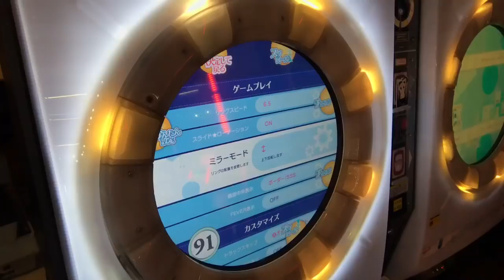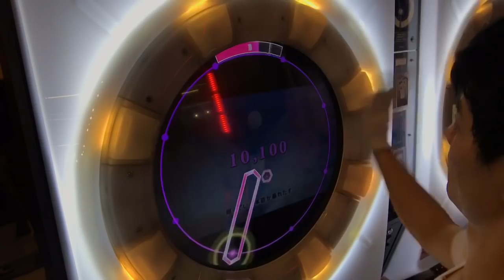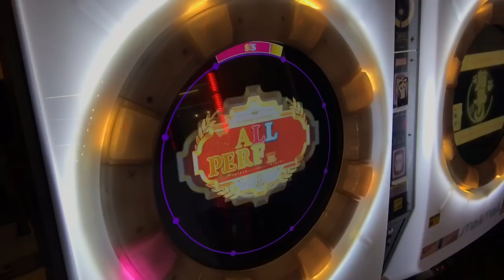【直撮りmaimai】Amakage! 猫祭り MASTER 上下反転 理論値ALL PERFECT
やっぱり上下反転の方がやりやすいし楽しいと思う